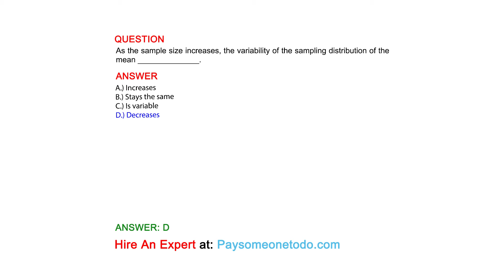As the sample size increases, the variability of the sampling distribution of the mean ____________.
QUESTION

ANSWER
A.) Increases
B.) Stays the same
C.) Is variable
D.) Decreases